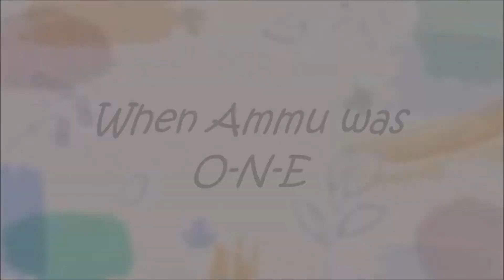When Ammu was ONE 11-04-2022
When Ammu was ONE 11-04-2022 | Shot at Keerthi Sunrise, Bandlaguda Jagir, Hyderabad | Anikanth Studios